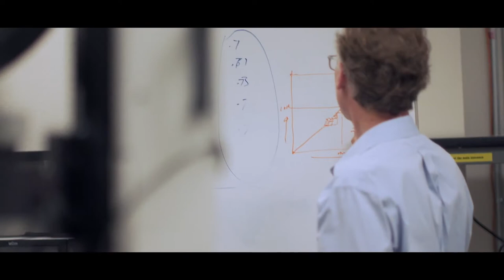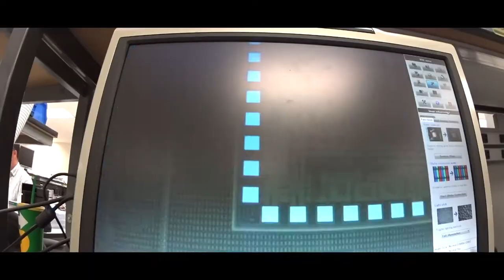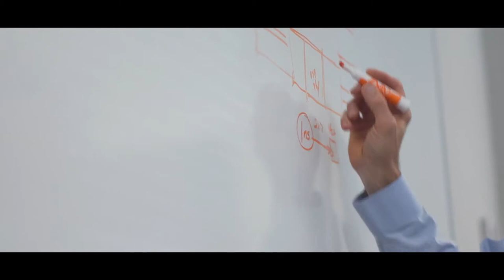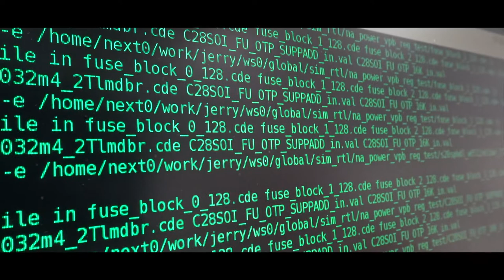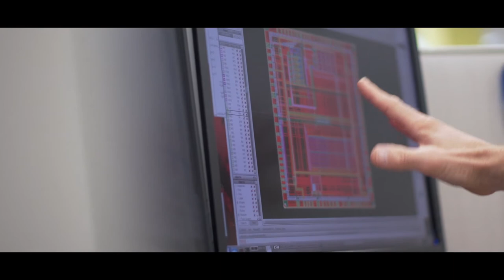NXP: The LPC Story Mini Documentary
C R E D I T S:
Agency: BP Studios
Client: Philips / NXP

C R E W:
Director: Jeremy Bear
Cinematographer: Douglas Brian Miller
Assistant Camera: Isaac Svensson
Producer: Brad Keller
Production Manager: Kara Smith
Editors: Douglas Brian Miller and Jeremy Bear
Motion Design: Jeremy Bear
Art Direction: Ryan Crook